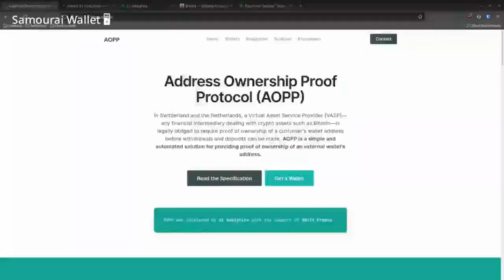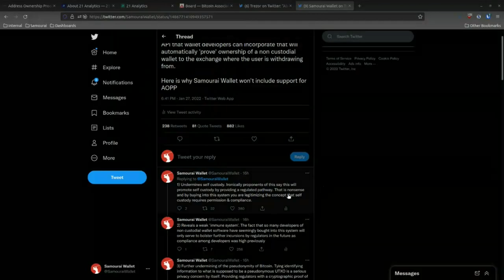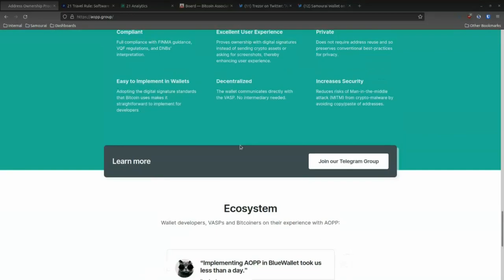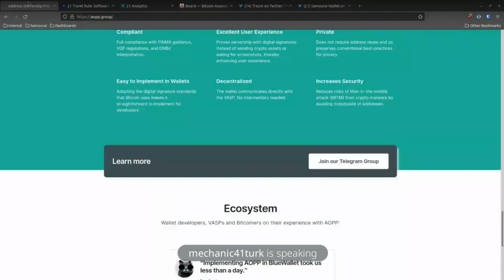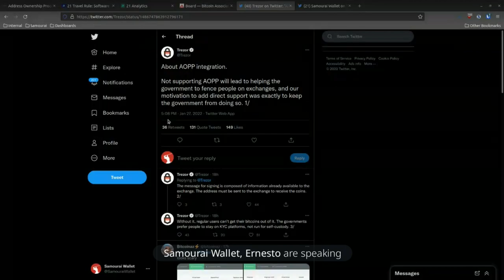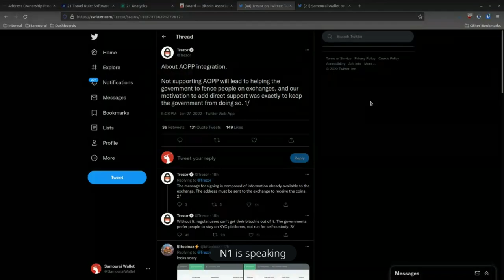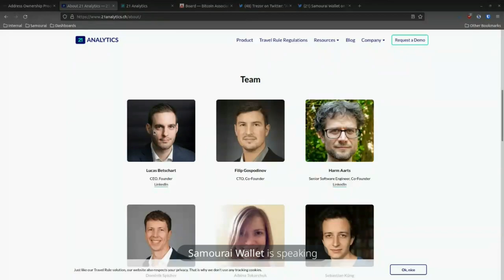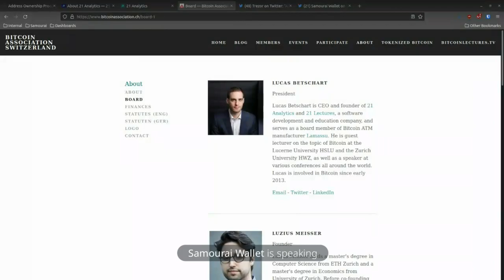Streetside Sessions Ep. 4 - AOPP and regulatory capture of bitcoin self custody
There has been some outrage recently about the AOPP and non custodial bitcoin wallets that have implemented this protocol.

You can see the reasons Samourai Wallet will not support the AOPP in this thread

In this discussion Samourai Wallet developers and communiy members discuss the AOPP and the broader implications of supporting schemes like the AOPP mean for bitcoin and self custody.

UPDATE: Trezor has signaled they will be removing AOPP support in their February release.

Samourai Streetside Sessions is a  live event with special guests and Samourai Wallet developers. It is a good time for special presentations, general Q&A, and in depth guides to using the wallet most effectively.

If you would like to participate in these sessions live join our public telegram group